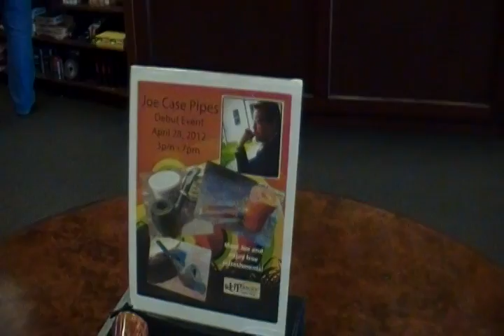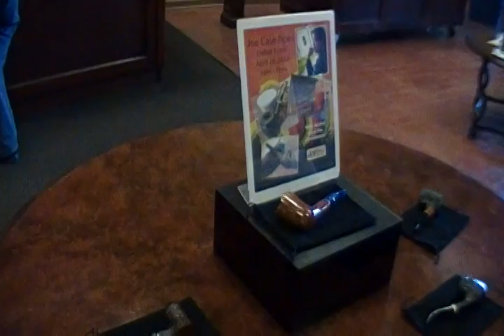Friday Night Pipes - Joe Case Is This Week's MVP!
I'm the number one fan of the man from Tennessee!